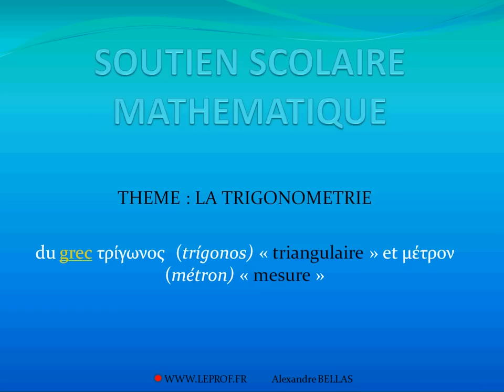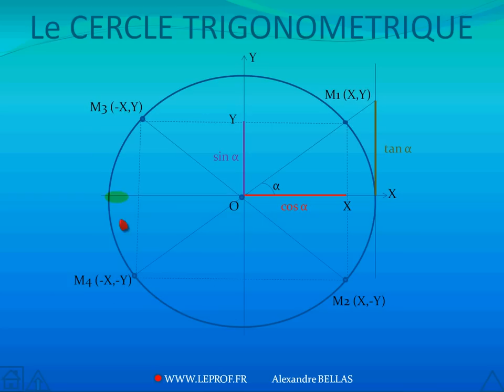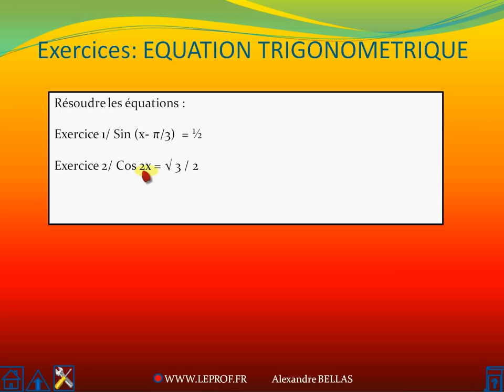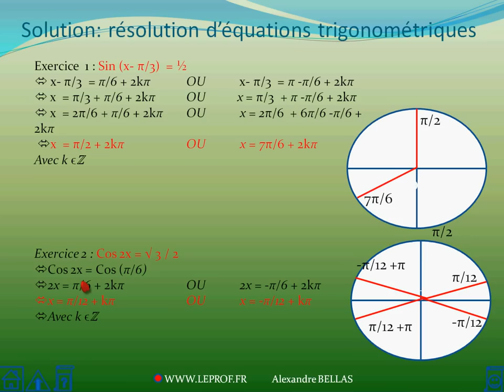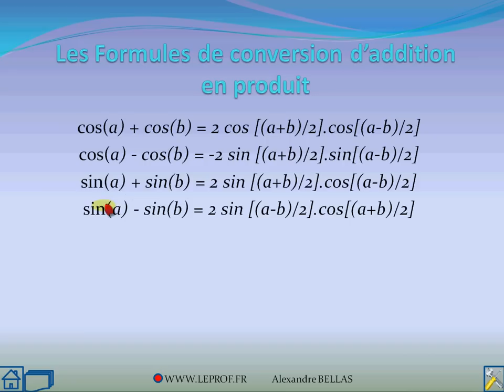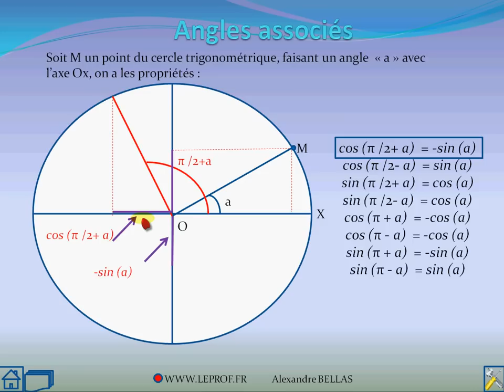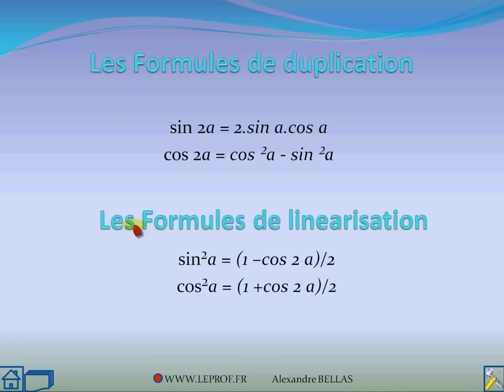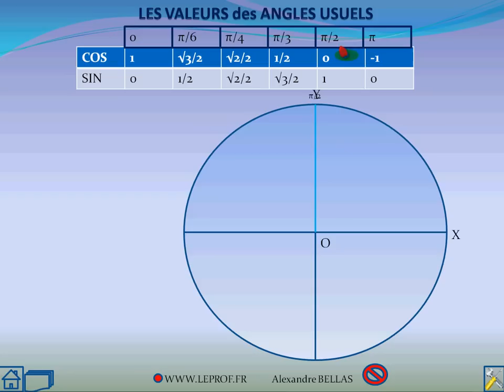La TRIGONOMETRIE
un des 4 THEMES abordés dans le CARRE de départ de la phase [VIDEO de COURS] du